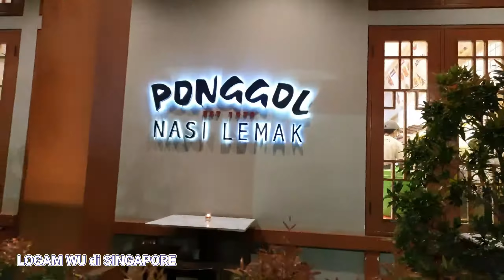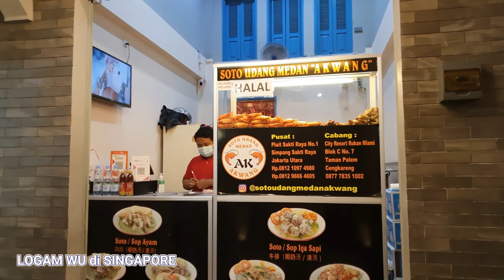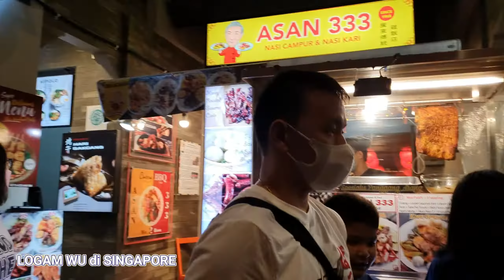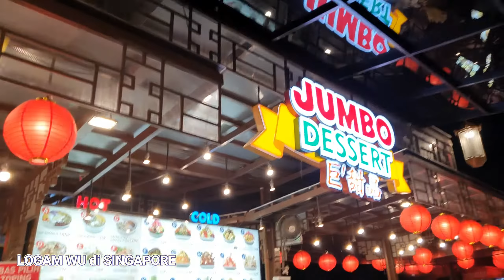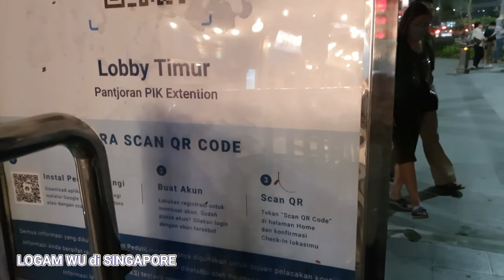At Pancoran PIK Jakarta Indonesia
Teman2, video ku kali ini juga masih video yg di Jakarta ya.
Dikernakan waktu di Jakarta ada suatu dan lain hal, jadi tidak bisa post.
Dan begitulah keterlambatan tayang, hehe.. harap dimaklumi ya kawan2.
Terima kasih yang sudi menonton apa lagi sampai akhir.
Dan yang baru menenukan channel saya ini, mohon disubscribe ya untuk membuat saya lebih bersemangat meng-upload video. Terima kasih banyak sekali.. Semoga kalian semua selalu dalam lindungan nya & sehat2 selalu. 🙏🙏

Di follow ya teman2 untuk kita lebih dekat lagi.
Dan yang mau bertanya apapun bisa di IG ku. Ok :-)